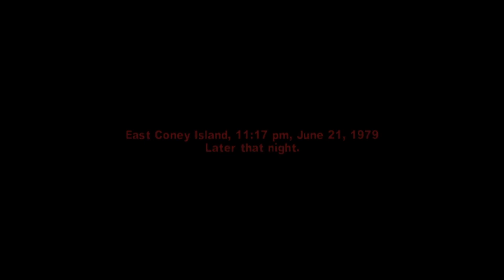The Warriors: Episode 9; DESTROYED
Vengeance! Vengeance for our fallen brethren. Any Destroyer who does not join the cause ... will be terminated ... probably ... well see 🥷🏿